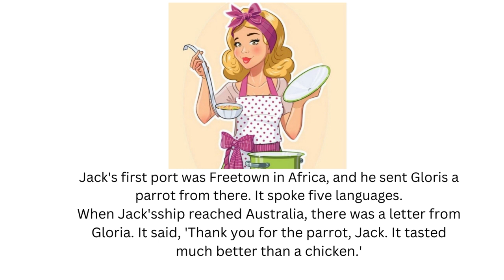Young Learner's Library The young Sailor. (Short Story)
Dear Readers,

So, Dear readers, I urge you to take the time to read to your child every day. It doesn’t matter if it’s a picture book or a chapter book, what’s important is that you are creating a love of reading that will last a lifetime. Happy reading! "Welcome to Young Learners' Library, where reading and learning come to life! Our channel is dedicated to bringing you free and fun stories for young learners to enjoy. From classic tales to modern adventures, our library is filled with stories that will capture your child's imagination and spark their curiosity. Join us as we journey through the world of books and stories, one page at a time. So sit back, relax, and let's read together in the Young Learners' Library!" The young sailor
This collection of short stories for children provides a delightful and entertaining journey into the worlds of imagination and make-believe. Through captivating stories with memorable characters, young readers are introduced to the joys of storytelling and the power of the imagination. These stories explore themes of friendship, courage, and kindness and are sure to inspire young readers to explore their own creative potential.